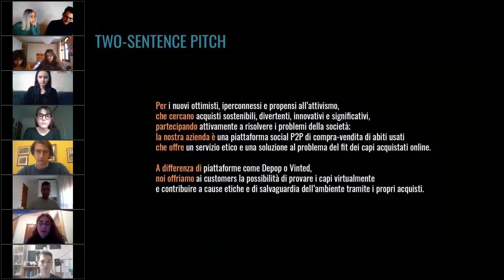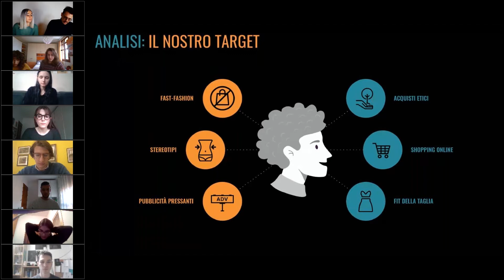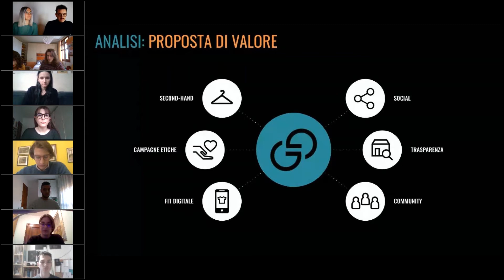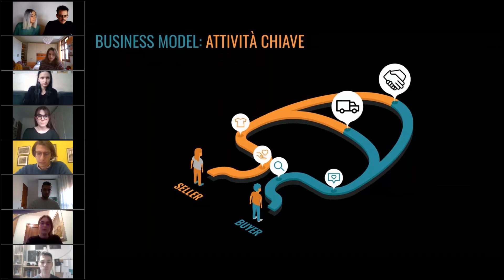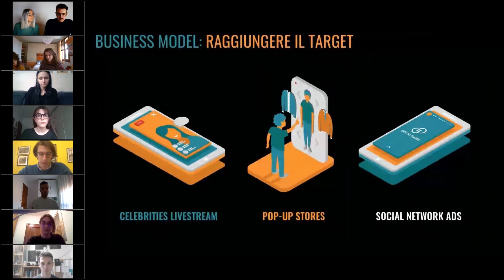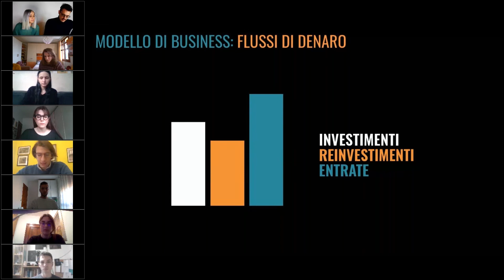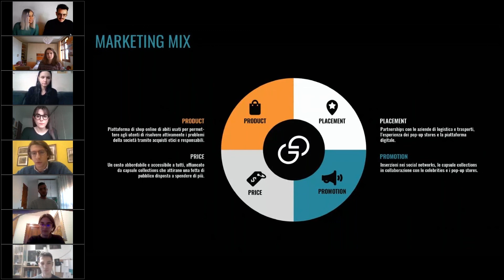Design Management 2021 - Good game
Una iniziativa di business progettata dagli studenti di design della Laurea triennale in Disegno industriale e multimedia nel contesto del corso di Design Management e cultura di impresa.

Team di progetto:
Nikhita Ivis,
Davide Paccagnella,
Elia Greguoldo,
Giulia De Franceschi,
Enrica Scarpa,
Beatrice Scabbio,
Francesco Andreatta,
Gabriele Saffioti

IUAV 2020/2021
Corso di Design Management e Cultura di Impresa
Professore Tommaso Corà